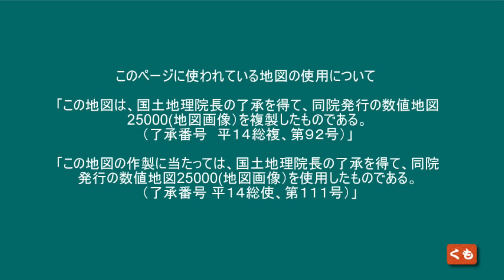【めしや 和食】イオンモール木曽川 龍神丸 美味しかったです、帰りは県道14号線+尾西中央道で県道18号線まで知った道までの車窓 東海ぶらぶらドライブ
イオンモール木曽川 龍神丸 美味しかったです、帰りは
県道14号線+尾西中央道で県道18号線まで知った道までの車窓
愛知県一宮市木曽川町黒田南八ツケ池
2023 04